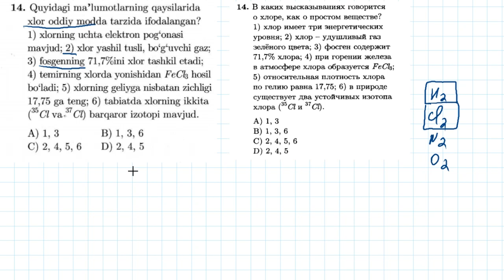14-test Kimyoning asosiy tushuncha va qonunlari | 14-тест Основные понятия и законы химии.